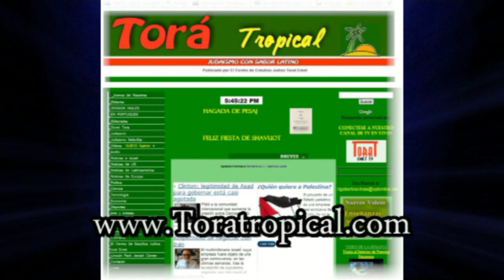13 Kabala: Tradicion Oral y Escrita